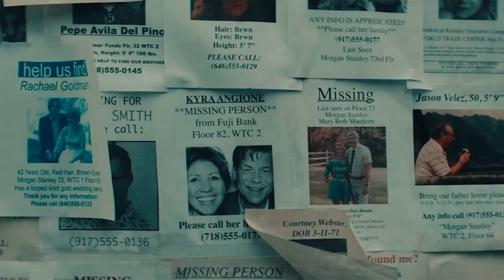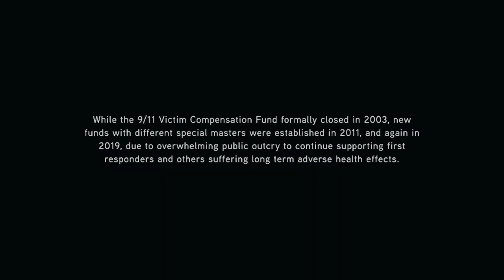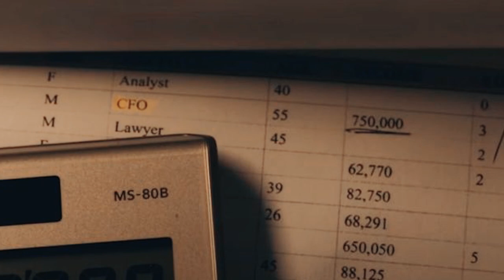Netflix’s Worth Ending Explained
Netflix’s Worth Ending Explained, worth 2020 The true story of the lawyer tasked with allocating funds for those who lost someone during the terrorist attacks in 2001 is brought to the screen with sensitivity and care

00:42 - Ending Explained
03:26 - fixthefund what happened ?
04:34 - All About The Formula